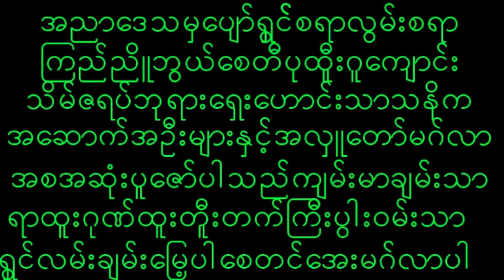December 9, 2022